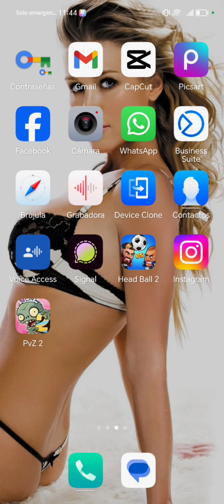WhatsApp como hacer para que un contacto no pueda ver mis estados de WhatsApp